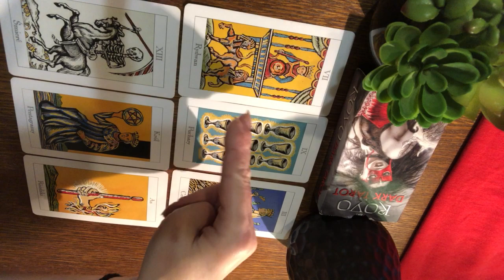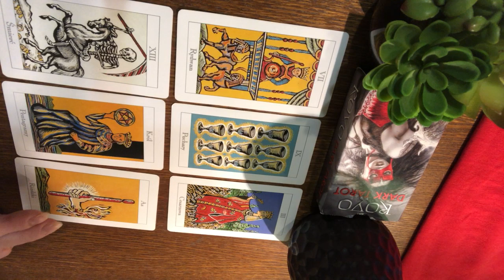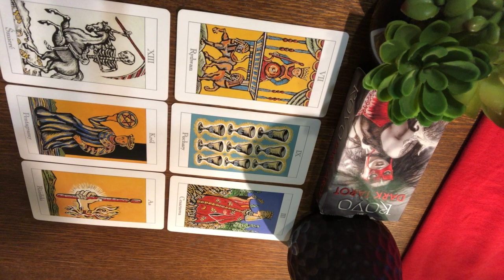Byk Co jest przed nami ukryte Pełnia Księżyca Listopad 2022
❤️Wsparcie kanału❤️